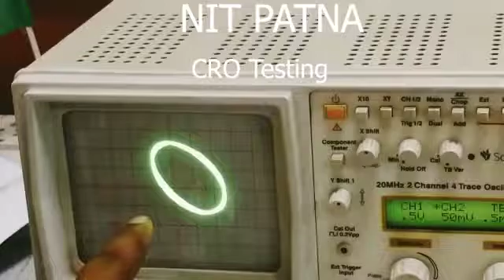NIT Patna Lab experiment | CRO testing | Different pattern on CRO